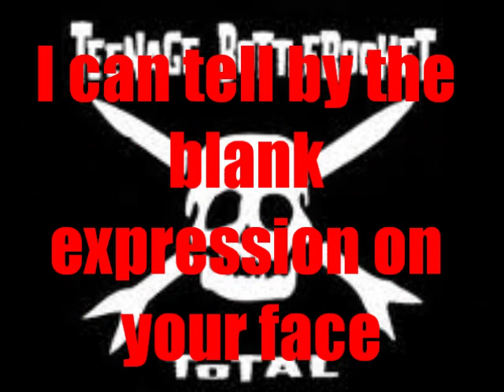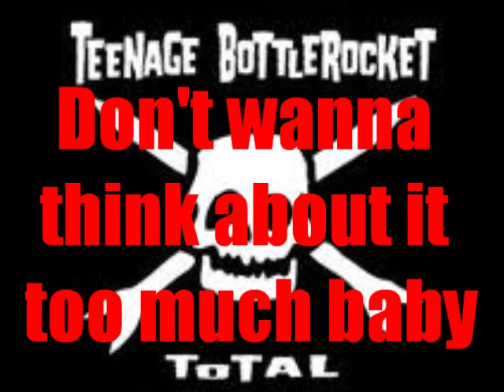Teenage Bottlerocket - Lost In Space (Lyrics on Screen)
Teenage Bottlerocket's song Lost In Space off the album Total. I would never speak anything but good things about this amazing band! Head over to my channel to check out more TBR, The Lillingtons, and some other awesome bands!